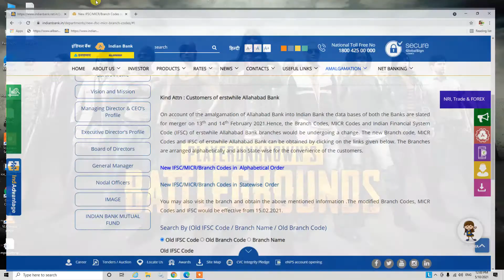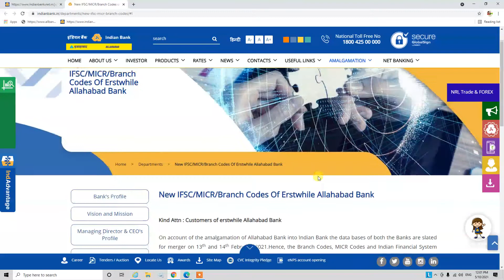Indian Bank Find New IFSC CODE WIthout Bank Jai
LIke PLease And Sccribe My VIdeo